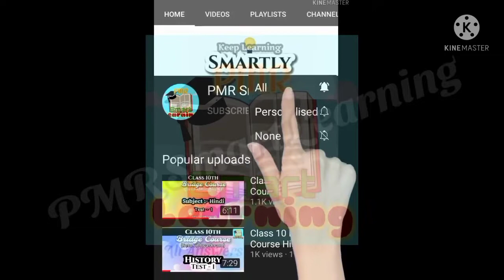History Assignment - 2 | Class 10 History